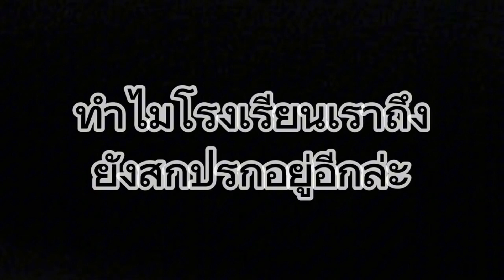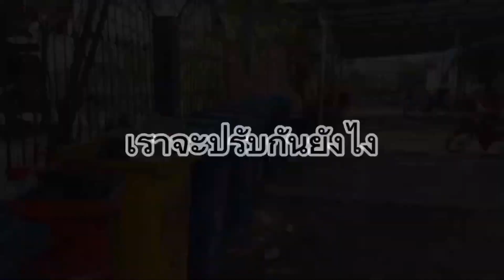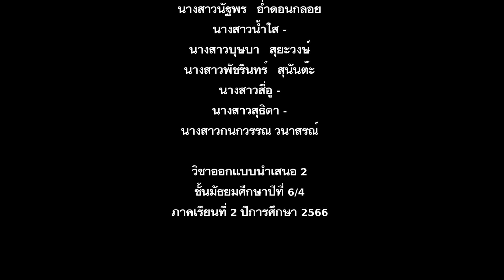รักเธอ รักเขา รักสิ่งแวดล้อม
ผลงานส่งครู ชั้นมัธยมศึกษาปีที่ 604
สมาชิกภายในกลุ่ม
นายทองหล่อ เกี่ยวพันธ์
นายทินกร ดาซอ
นางสาวกัญญาพัชร ก้อนจะรา
นางสาวนภัสสร ปางหล้า
นางสาวนัฐพร อ่ำดอนกลอย
นางสาวน้ำใส  -
นางสาวบุษบา สุยะวงษ์
นางสาวพัชรินทร์ สุนันต๊ะ
นางสาวสี่อู  -
นางสาวสุธิดา  -
นางสาวกนกวรรณ วนาสรณ์
ม.6/4